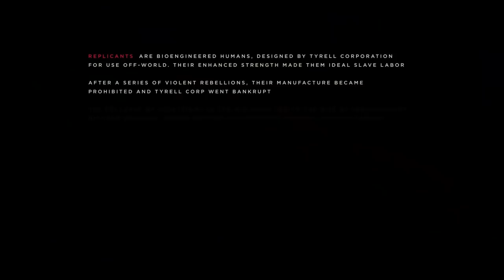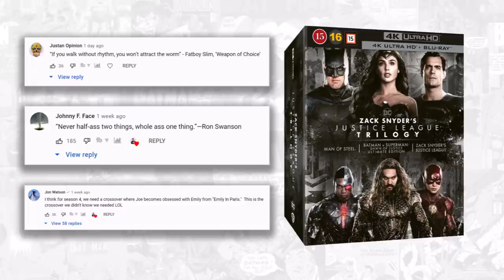ETERNALS Ending Explained, Post Credit Scene Breakdown & Full Movie Spoiler Review | Marvel Phase 4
ETERNALS Ending Explained, Post Credit Scene Breakdown & Full Movie Spoiler Review | Marvel. We explain, review and recap the MCU Phase 4 film The Eternals. We also breakdown the post credits scene which introduces Black Knight, Star Fox, Pip The Troll and more. That Harry Styles cameo is a big one!

/* SOCIAL MEDIA */

/* VIDEO INFORMATION */

0:00 The Eternals Review Intro
0:46 The Eternals Plot Recap
0:55 The Celestials And Deviants Explained
1:45 The Eternals Characters
2:28 Messy Breakup
2:49 Their Secret Identities
3:47 Why They Didn't Stop Thanos
4:12 The Eternals Story Breakdown
4:42 The Big Twist
7:04 Another Messy Breakup
8:11 The Eternals Vs Ikaris
8:50 Ending Explained
9:41 Dane Whitman Black Knight Post Credits Scene
11:12 The Watcher?
11:49 StarFox Harry Styles Mid Credits Scene
14:27 Galactus Fan Theory
14:56 The Eternals Vs Celestials
15:24 Review And First Watch Reaction
18:00 Outro

Now the second post credits scene picks up with the Eternals in Space and we meet two brand new characters. The first is Pip The Troll who hails from the planet Laxidazia. Pip didn't originally look like a troll but the character ended up drinking a liquor that transformed him into one and thus he was exiled from the planet.

After that he travelled through the universe before he eventually ended up joining forces with Adam Warlock who we now know is going to be played by Will Poulter in the MCU. Warlock was teased at the end of Guardians Of The Galaxy Volume 2 and it is possible that Pip may appear in the third film or that he could end up meeting Adam in the next Eternals movie.

Now Pip is very much there to introduced Eros aka Starfox who's played by Harry Styles. Upon entering Pip lists off everything you need to know about him and as he mentions he is indeed the brother of Thanos. Now in the comics, Thanos was a citizen of Titan but the character had a deviant gene which is what gave him his appearance. Thanos wanted to bring genocide to the planet in order to save the planet from destabilising and this led to his banishment. We haven't really seen the relationship between Eros and his brother and I would love to have it shown in things like flashback or potentially the multiverse.

Pip also states that he defeated black roger and he follows this up by saying he's from Mystery Planet. Now Black Roger is likely a nod to Dark Roger who was the monarch of Mystery Planet but after Pip called him Black Robert, I'm not sure he knows the correct name anyway.